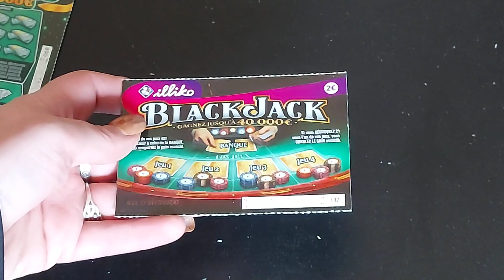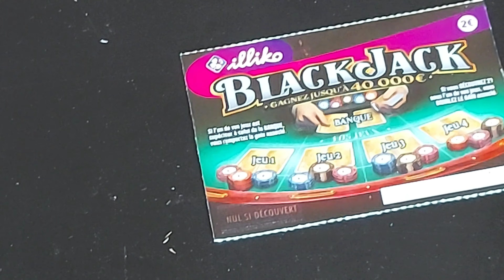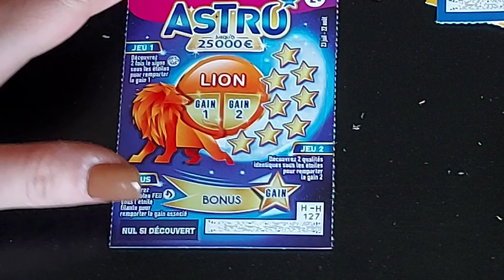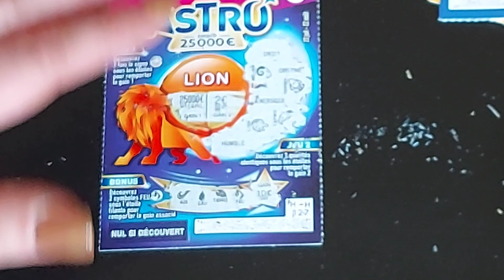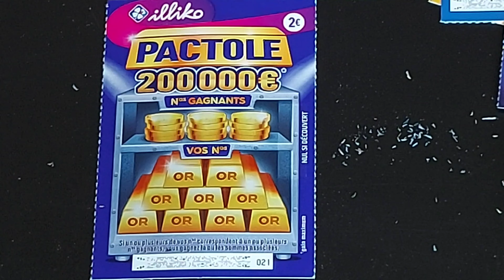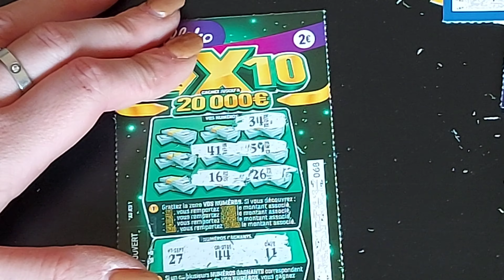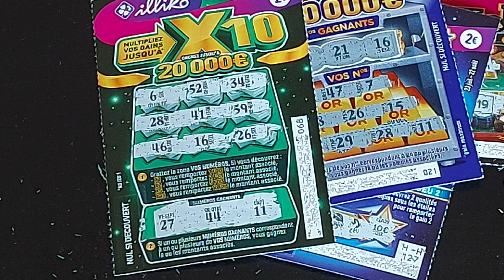FDJ:une session pour le plaisir